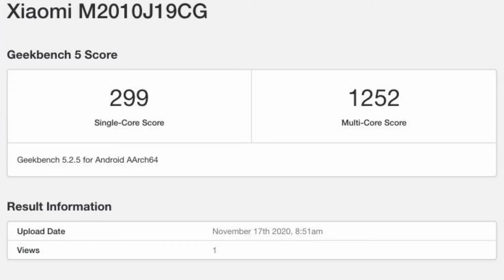Poco M3 🔥 Confirmed Specs | Budget Killer ?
Hello Dosto,

Lenovo IdeaPad S145
HP 14
Dell Inspiron
Mi Notebook Horizon Edition
HP Pavilion :-

Avita Pura 25k laptop

Dell Inspiron
Lenovo IdeaPad Slim
Avita Pura
Lenovo IdeaPad S145
Mi Notebook 14 i3 10th

Avita Liber
Asus Tuf
Asus Vivobook 15
Acer Aspire 3

Lenovo IdeaPad S145 Ryzen
Acer Aspire 7 intel :-
Acer Aspire 7 Ryzen :-
Mi Notebook :-
Honor Magicbook 15 :-

Dell Inspiron 3493
Dell Vostro 3401
Lenovo IdeaPad Slim 3i
HP 14 ultra
HP 15

Lenovo IdeaPad S145
Asus Vivobook 15

Best Gamiy Laptops :-
Asua Tuf
Acer Nitro 5

Mi Neckband
Realme Neckband
Oppo Encho M31
OnePlus Bullets Wireless Z

Best Laptops under your Budget :-
HP i3 10th
Lenovo IdeaPad Slim
Asus Vivobook 14
Dell Vostro
Acer Aspire 3

Our Recommendations